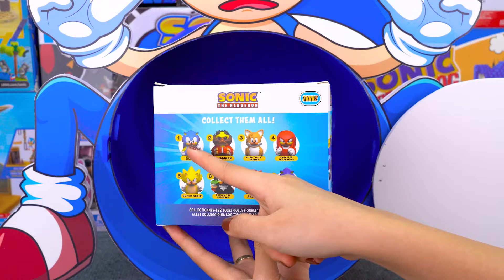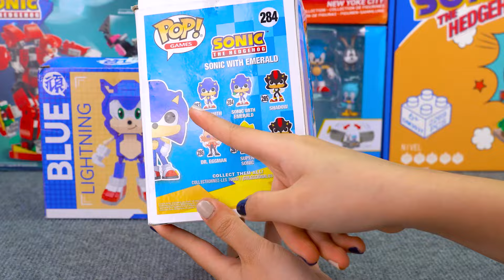Sonic The Hedgehog Toys Unboxing ASMR| Sonic Superman Box, Knuckles Hulk Box, Tails Spiderman Box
Explore the world of Sonic the Hedgehog with this ASMR unboxing video! We’ll be opening three exciting toys: the Sonic Superman Box, Knuckles Hulk Box, and Tails Spiderman Box. Enjoy the soothing sounds of unwrapping, the crinkling of packaging, and the gentle tapping as each toy is revealed. Whether you’re a Sonic fan or just love the relaxing effects of ASMR, this video promises a delightful auditory experience